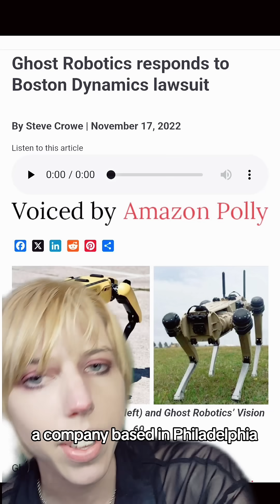What are the dog-bots patrolling the Mar-A-Lago